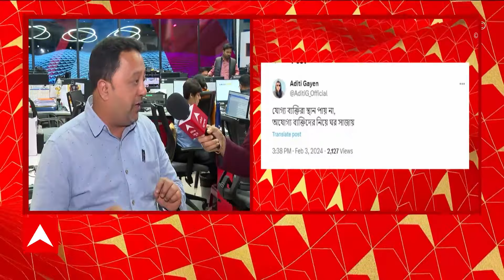Mamata Banerjee: মমতার ধর্নায় নেই অভিষেক, কী বলছেন সায়নী? ABP Ananda Live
Abhishek Banerjee: কেন্দ্রীয় বঞ্চনার প্রতিবাদে, মমতা বন্দ্য়োপাধ্য়ায়ের (Mamata Banerjee) দুদিনের ধর্নায় দেখা গেল না অভিষেক বন্দ্য়োপাধ্য়ায়কে (Abhishek Banerjee)। এর আগে একশো দিনের কাজের বকেয়া টাকার দাবিতে, রাজভবনের সামনে ধর্না দিয়েছিলেন তিনি। সেই ধর্না প্রত্য়াহার প্রসঙ্গে সম্প্রতি ইঙ্গিতপূর্ণ মন্তব্য় করেন তৃণমূলের (TMC) সর্বভারতীয় সাধারণ সম্পাদক। তাহলে কি অভিমানেই তৃণমূলনেত্রীর ধর্নায় গরহাজির থাকলেন তিনি? শুরু হয়েছে জল্পনা। ABP Ananda Live